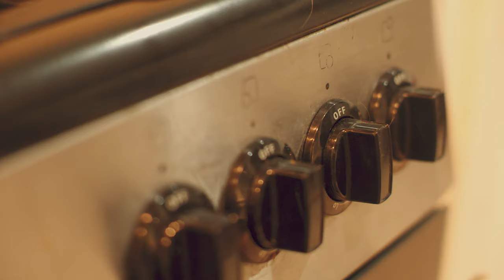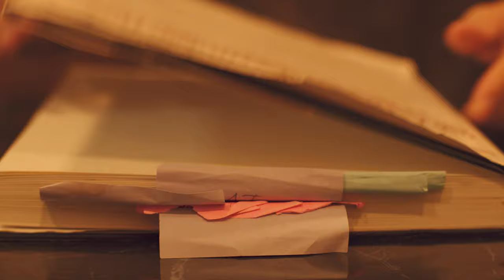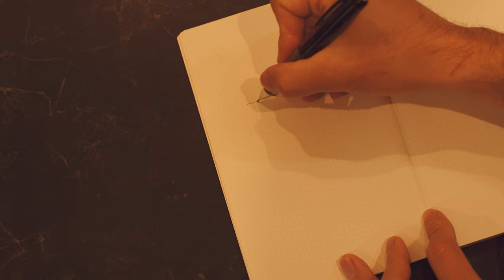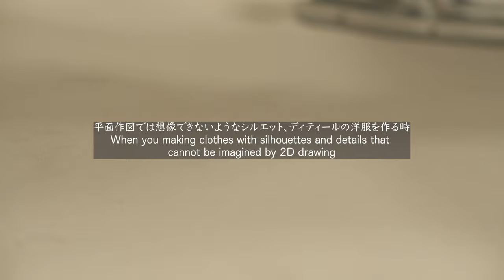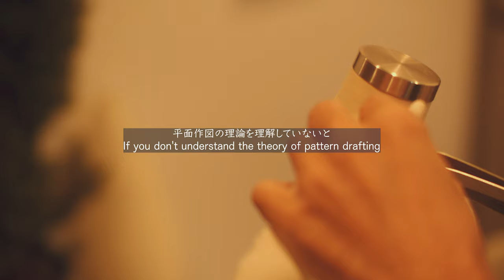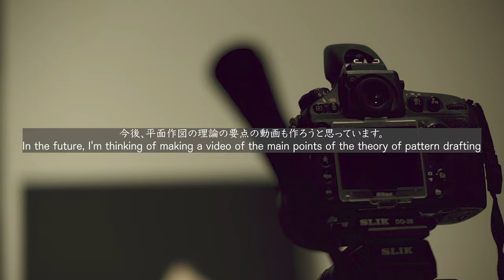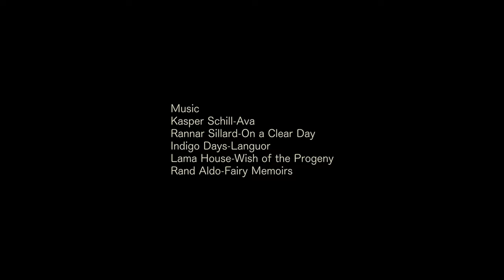【DRAPING vs PATTERN DRAFTING】 Advice for people who want to learn pattern making 【PROS and CONS】